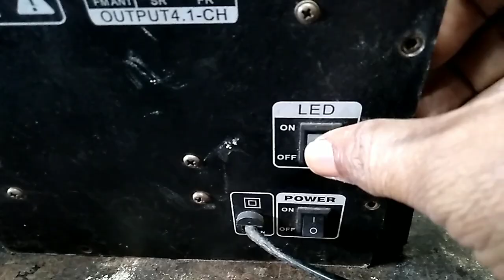Home theatre jiska gharpar hay, jarur a video dekhe. Home Theatre repair in hindi.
Home theatre devising. Home theatre repair. Home theatre jiska gharpar hay, jarur a video dekhe.😭😭😭